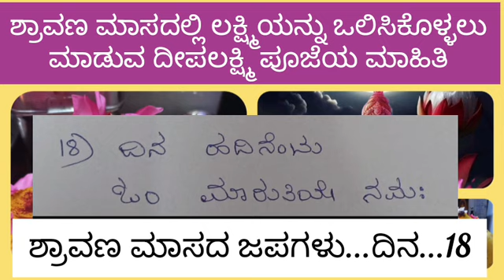18.Shravana maasa Japas ll ಶ್ರಾವಣ ಮಾಸದ ಜಪಗಳು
Sukravaara Song ll ಶ್ರಾವಣ ಐದು ಶುಕ್ರವಾರದ ಹಾಡು ಕೆಳಗಿನ ಲಿಂಕ್ ಕ್ಲಿಕ್ ಇದೆ ಕ್ಲಿಕ್ ಮಾಡಿನೋಡಿ.